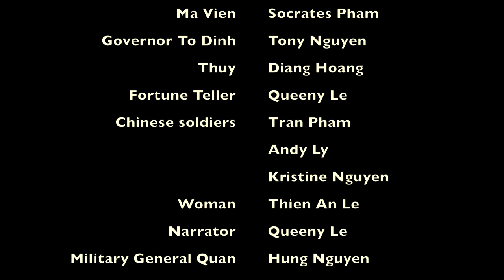The Trung Sisters: Retold Episode 2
Hai Ba Trung
Lich Su Vietnam
Vietnamese History

PRODUCER:
Truc Nguyen-Pham
Thao Nguyen-Pham

DIRECTOR:
Truc Nguyen-Pham
Thao Nguyen-Pham

MUSIC DIRECTOR:
Thao Nguyen-Pham
Truc Nguyen-Pham

SCRIPTWRITER:
Thao Nguyen-Pham
Truc Nguyen-Pham
Diane Hoang
Queeny Le

SCRIPT SUPERVISOR:
Thao Nguyen-Pham
Truc Nguyen-Pham

LOCATION MANAGER:
Thao Nguyen-Pham

CAMERA OPERATOR:
Thao Nguyen-Pham
Truc Nguyen-Pham
Socrates Pham

PRODUCTION DESIGNER:
Thao Nguyen-Pham
Truc Nguyen-Pham
Queeny Le

PROPS MASTER:
Truc Nguyen-Pham
Socrates Pham

COSTUME DESIGNER:
Truc Nguyen-Pham
Thao Nguyen-Pham
Julie Dang
Cong Ngo

HAIR DESIGNER:
Queeny Le

FILM EDITOR:
Thao Nguyen-Pham
Truc Nguyen-Pham

TRANSLATOR:
Queeny Le

CAST:
Thao Nguyen-Pham as Trung Trac
Truc Nguyen-Pham as Trung Nhi
Raymond Cheng as Thi Sach
Thao and Truc’s parents as Trung parents
Kelly La as Phung Thi Chinh
Diane Hoang as Thuy
Queeny Le as Fortune Teller
Thien An Le as Unnamed Woman
Queeny Le as Narrator
Socrates Pham as Ma Vien
Tony Nguyen as To Dinh
Andy Ly as Chinese Soldier
Tran Pham as Chinese Soldier
Kristine Nguyen as Chinese Soldier
Hung Nguyen as Military General Quan

SPECIAL THANKS
Duc Vien Buddhist Pagoda
Truc and Thao’s parents
Cong Ngo
Julie Dang